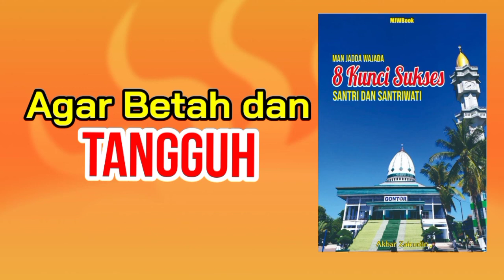Seri 13: MENGHORMATI GURU. Seri 8 Kunci Sukses Santri dan Santriwati